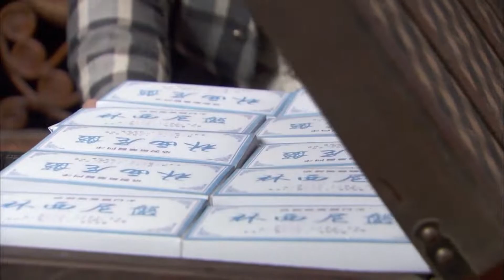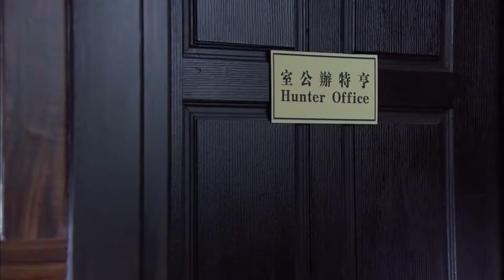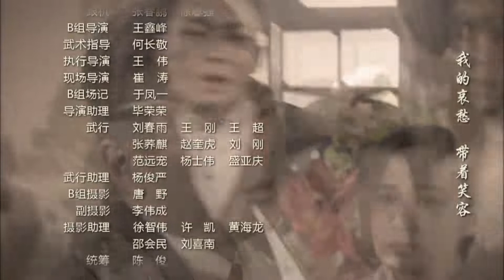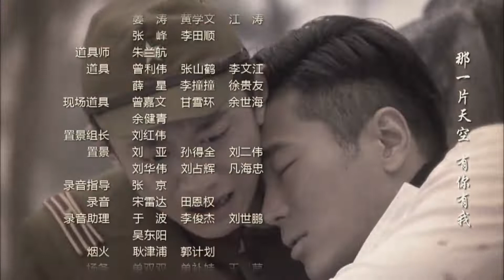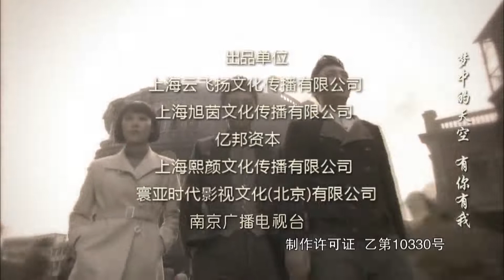【精彩抗战片】《战寇英雄》第24集 | 高材生组成热血沸腾的特工队战斗到底，守城守护人民走上真正的革命之路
导演：白涛
主演：张一山、杨旸、战菁一、刘威
《战寇英雄》讲述1937年7月，卢沟桥事变，中日战争全面爆发。中共地下党员赵静临危受命，潜伏在天津城，表面身份是晚报记者，在最危险的地方进行艰苦卓绝的抗日斗争。日方驻军将官冈本在天津城展开针对抗日力量，尤其是爱国青年的凶残追杀。赵静和地下党员全力保护这些爱国青年，一次次帮助他们脱险。陆子峥、艾小曼、李溪染都是来自不同家庭的热血青年，他们的家人都被日寇所杀，他们怀揣同样的爱国之心，以自己绵薄之力拼死抵抗日寇，保卫家园。赵静的出现，像一盏指路明灯，让这些年轻人看到了斗争的光明所在，他们正式加入了中国共产党，离开天津城来到抗战的前线。对敌斗争中，这些年轻人的人生从此揭开新的一页，在抗日部队中收获了人生最宝贵的经验，他们从年轻走向成熟，从热血的普通青年逐渐蜕变成训练有素的真正的革命者